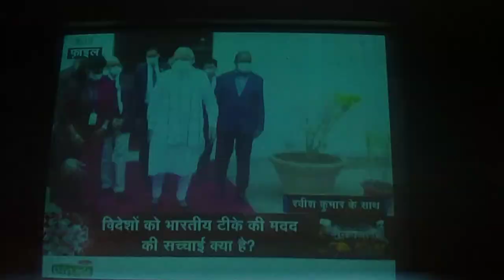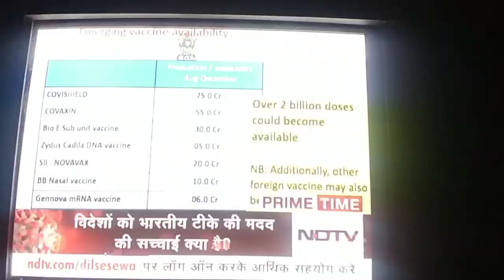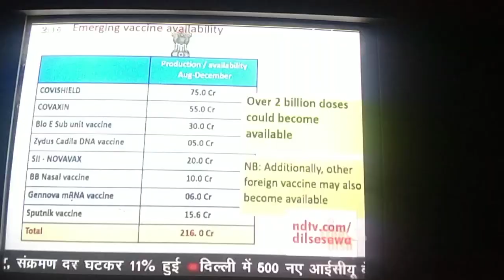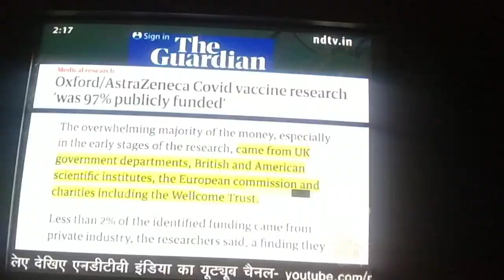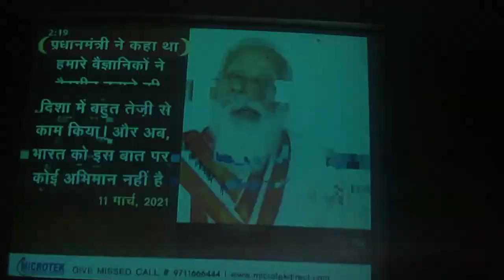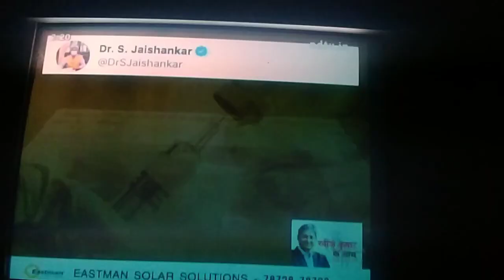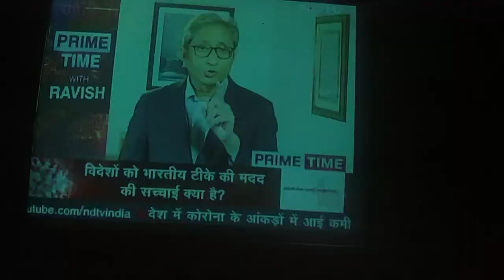कोविड-19 के टीके का सच क्या है जरूर देखें NDTV से